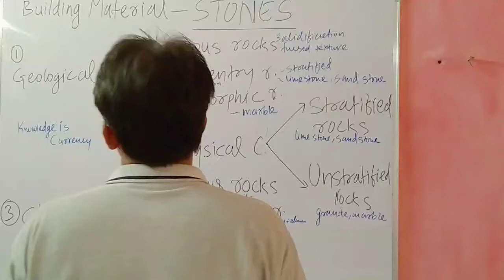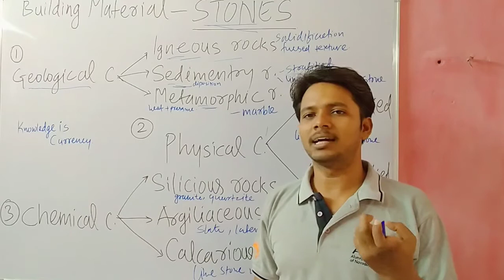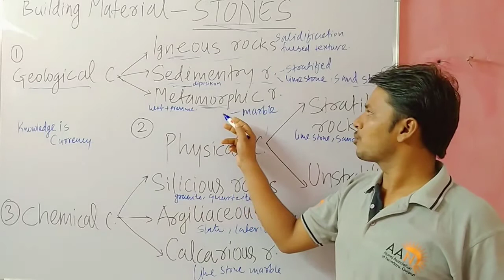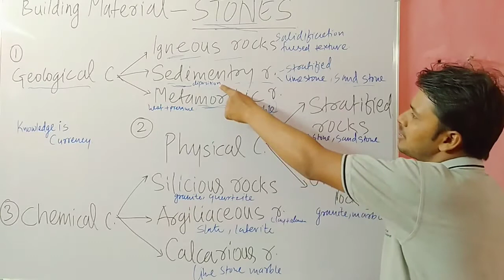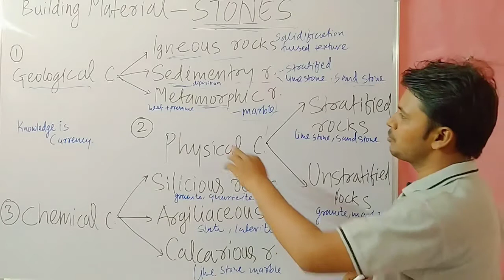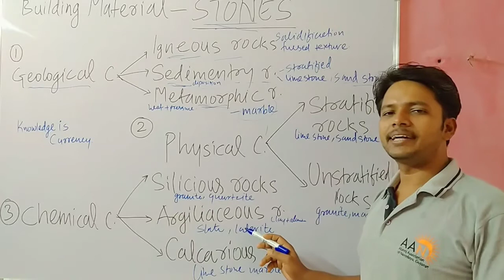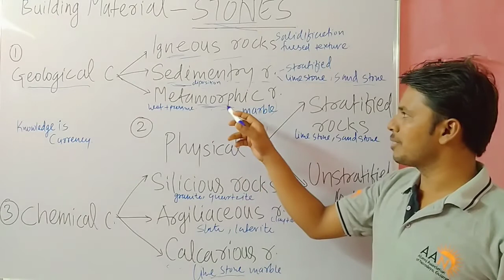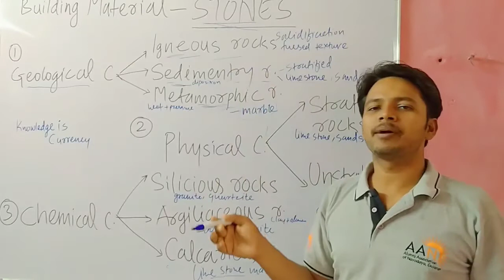Classification of rocks stone | building material in Hindi | types of rocks | Civil Engineering